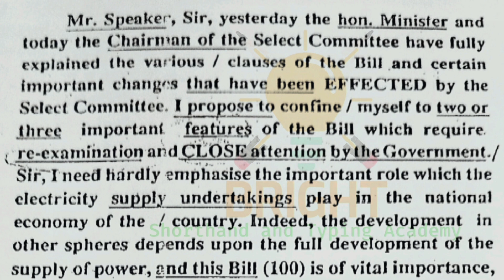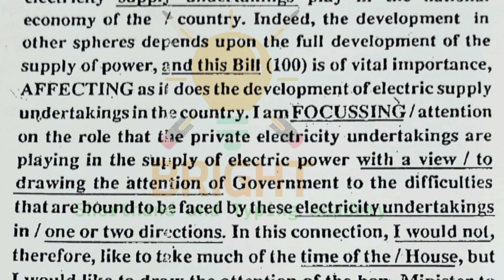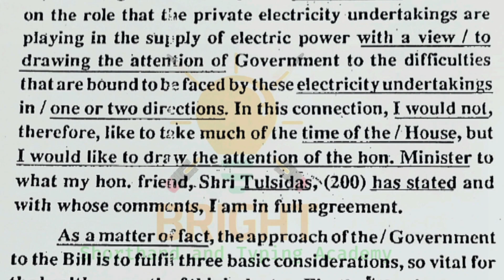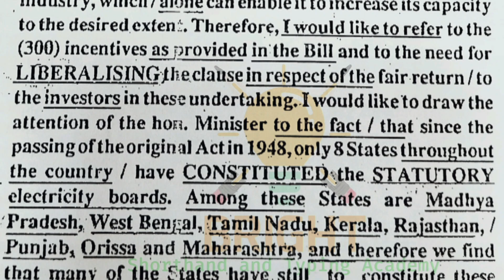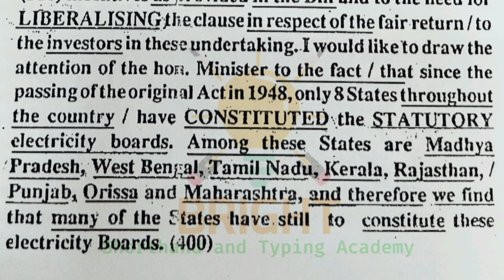SIR KAILASH CHANDRA Vol 3 | 100WPM | Transcript 53 | Stenography | Shorthand | English Dictation